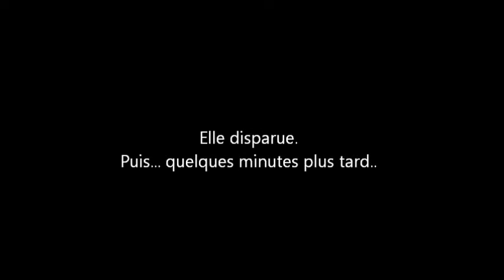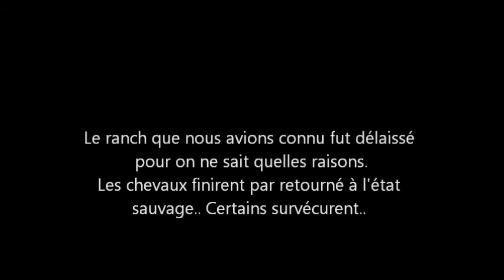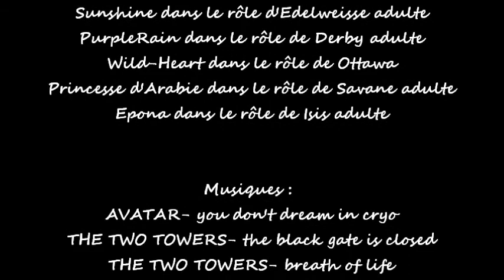Heroe ~ épisode 3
Donc voilà ! Comme vous pouvez le voir, l'épisode est enfin arrivé!
Hé bien,  3/4 jours de montages (oui, j'ai dû le faire petit à petit), internet beugé ! (y) ! apparemment ça re-fonctionne ! :)
sinon, bah, photos prise avec un EOS 550D
épisode plus long que d'habitude, les autres seront de nouveau plus court ^^